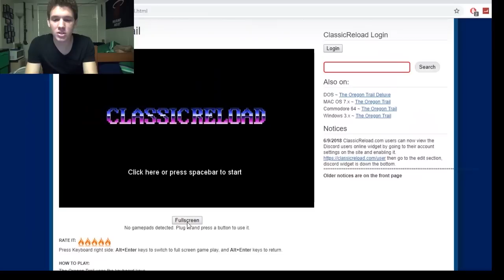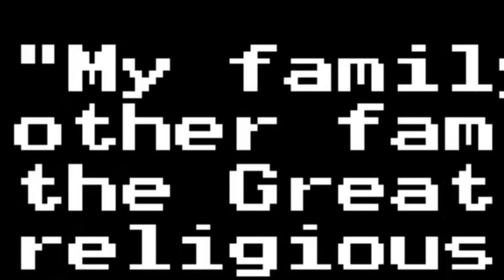Lets Play: The Oregon Trail Part 3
Hello and welcome to the third part of this one of a kind, amazing lets play of the Oregon trail (1971)! This episode is a continuation of the second part where I venture off into the vast land with the vast gamers! Will anyone die in this episode? Find out now!